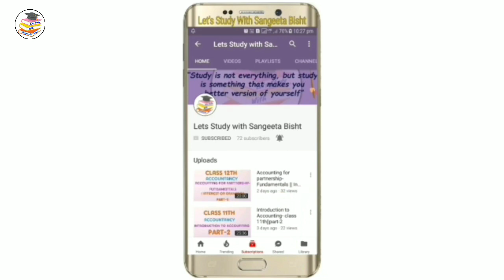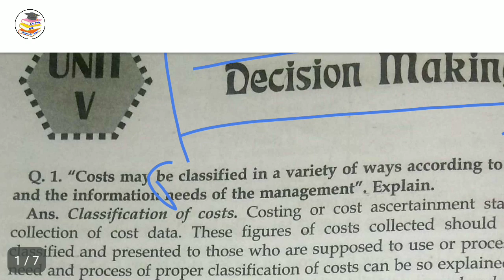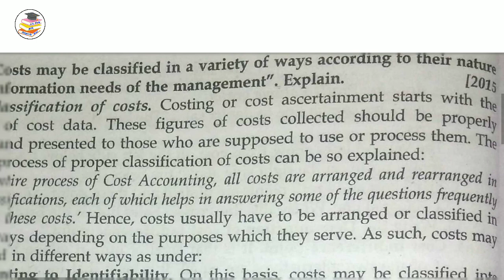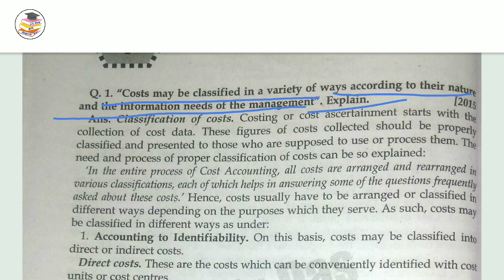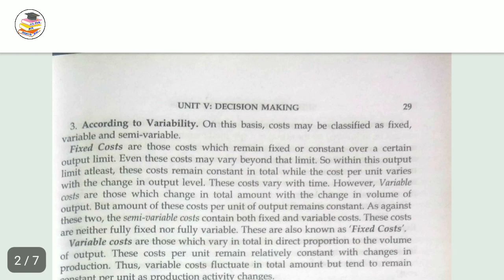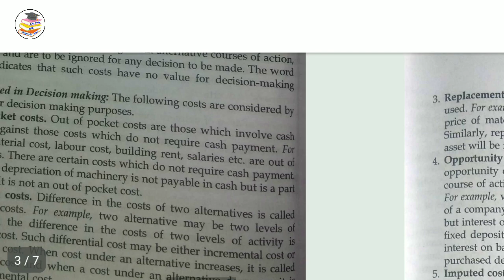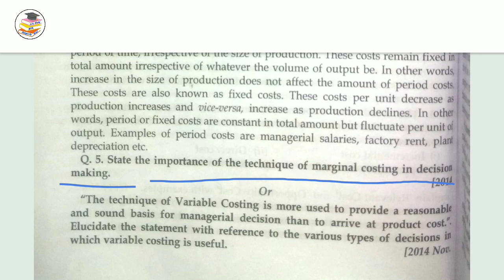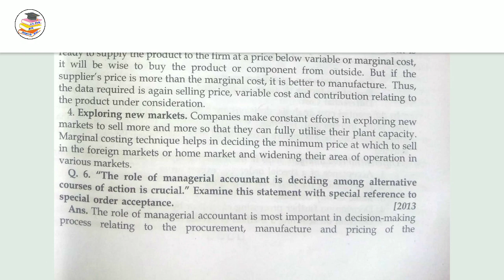Management Accounting|| 3rd Year|| Decision Making||Introduction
Hello Everyone...
This video is for the students of " School of Open Learning"
3rd Year...
Subject: Management Accounting
CHAPTER: Decision Making
Topic: Introduction

For any queries Join me...